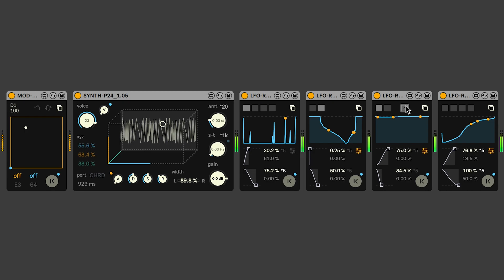WIP: LFO-Rrnd v.3.0 In The Final Stage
The major update of LFO-Rrnd v.3.0 is in the final stage.
I used the English term "Random Probability" previously, but the correct term was "Weighted Randomness". The horizontal axis is the actual LFO value and the vertical axis is the random frequency of the value. The resolution is 1/100, and the optimization is complete. The inverse function table is generated when the table is redrawn to reduce the CPU process at the time of the run time trigger. Random changes focused on the sweet spot will give you the intended surprise with high probability.